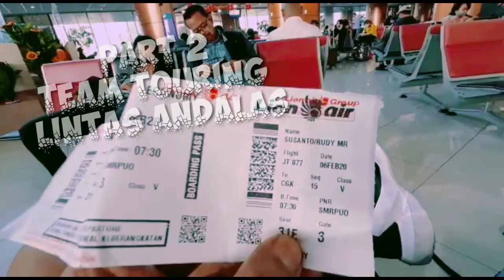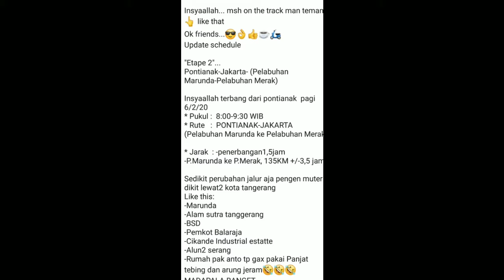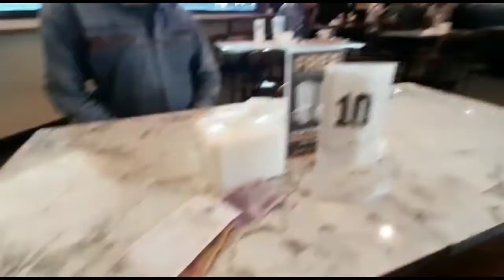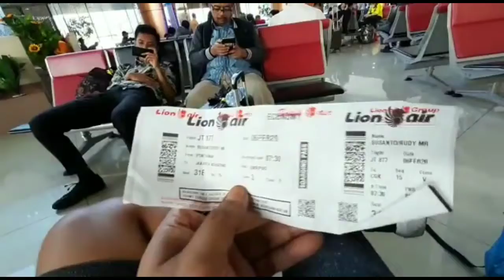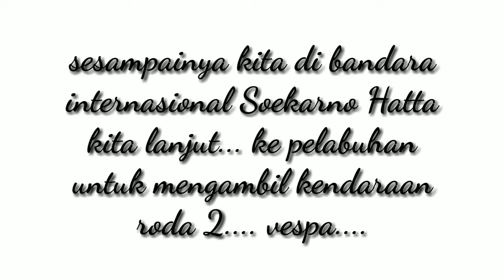Part 2 prepare touring lintas andalas with team coffe break